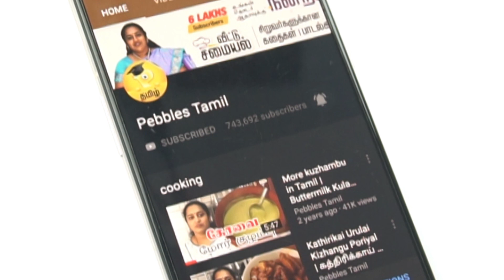Wholesale Crackers Shop in Parrys, Broadway | Diwali Crackers Price & Shop Chennai | தீபாவளி